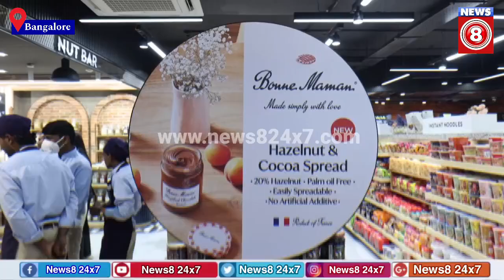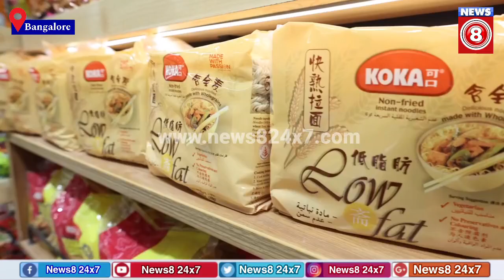Nature’s Basket opens Bangalore’s Largest Artisan Pantry Store with Bollywood Star Karisma Kapoor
Nature’s Basket opens Bangalore’s Largest Artisan Pantry Store, Its First in the City and Fourth Nationwide, with Bollywood Star Karisma Kapoor

Bangalore – Nature’s Basket, India’s leading premium grocery retailer and part of the RPSG Group, proudly unveiled its first flagship Artisan Pantry store in Bangalore today. Inaugurated by Bollywood icon Karisma Kapoor, the new 10,500 sq. ft. gourmet destination stands as a testament to the brand’s commitment to bringing curated culinary experiences to life. This marks the ninth store in Bangalore and the 35th nationwide. Nature's Basket continues to strengthen its presence as a pioneer in luxury grocery retail across the country.

The Bangalore flagship store sets a new benchmark in luxury retail, offering an immersive and unparalleled shopping experience that combines global sophistication with local artistry. Unique to this store are several first-in-class features designed to captivate every shopper’s interest, including a Live Kombucha Bar with refreshing kombucha on tap, a Vegan Patisserie offering decadent plant-based desserts, a Live Cookie Corner with warm cookies baked fresh, Live Kunafa & Baklava showcasing authentic Middle Eastern treats, a Millet Café serving wholesome millet creations, and an Organic Snacking Counter with tasty, premium snacks. The indulgence continues with a luxurious Soft-serve corner and the Gelato Atelier, offering international flavors that redefine dessert cravings.

Enhancing its gourmet offerings, the store boasts the widest range of cheese in the country, featuring rare and exotic cheeses from over 50 countries, delivered in an unimaginable time gap for a truly global and flavorful experience. An exotic fruits and vegetables section brings global freshness to Bangalore, including items making their debut in India. The truffle bar celebration showcases luxurious culinary creations for true connoisseurs. Adding to the elegance, the store also features fresh flowers, potted herbs
To elevate the experience, the store offers an exclusive selection of premium cigars and a meticulously curated range of bar accessories, designed to satisfy the refined tastes of our distinguished guests. Additionally, an expansive collection of premium wines and liquors is available, carefully crafted for the discerning aficionado.

Shashwat Goenka, Chairman of Spencer’s Retail and Nature’s Basket, commented, “The opening of our first flagship Artisan Pantry store in Bangalore represents a significant strategic milestone for Nature’s Basket. This flagship store responds directly to Bangalore’s growing appetite for premium, curated culinary experiences. By blending the best of global gourmet offerings with local preferences, we are confident that this flagship will not only elevate Bangalore’s retail landscape but also set new benchmarks in the premium grocery sector. Our commitment to expanding Nature’s Basket’s footprint with such innovative concepts is part of our larger vision to redefine luxury retail in India.”

Returning for another launch, Karisma Kapoor expresses her excitement “I love how it brings together the finest ingredients from around the world. It’s an honor to inaugurate this beautiful flagship store in Bangalore and share this incredible experience with the city’s passionate food lovers.”

The store’s focus sections include the Spice Souk, Salt Bar, and Honey Bar, alongside experiential zones such as The Good Food Café, Chef’s Table, and Nibb’s Chocolate Factory, which features custom chocolate creations. From gourmet connoisseurs to health-conscious shoppers, the flagship store offers something extraordinary for everyone, creating an environment where food lovers can truly “taste the world.”

Nature’s Basket’s expansion into Bangalore with its first flagship store reflects its commitment to creating exceptional culinary experiences, pushing boundaries, and offering its patrons the very best in gourmet retail.